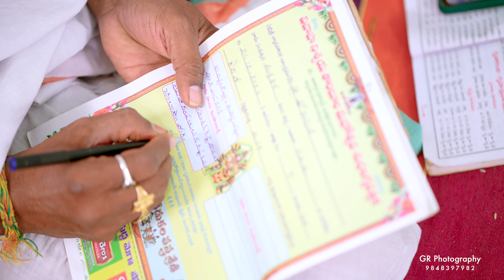Srujeeth Reddy & Haritha Engagement Highlights